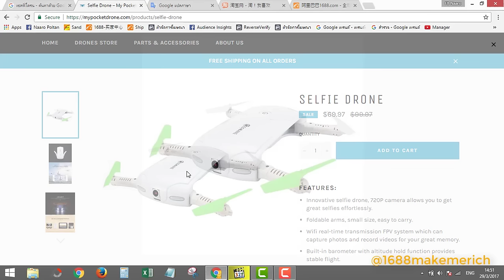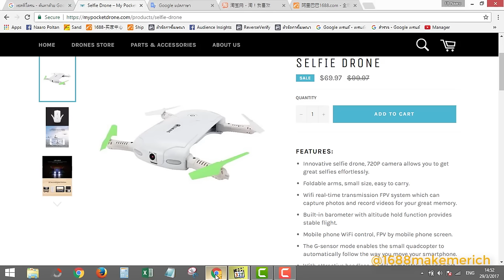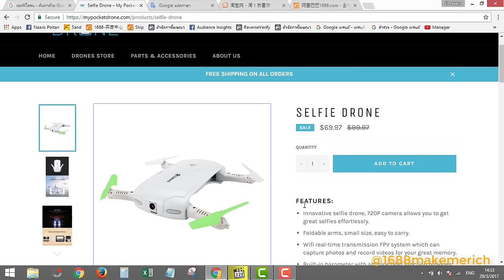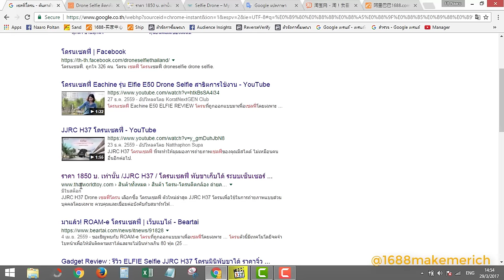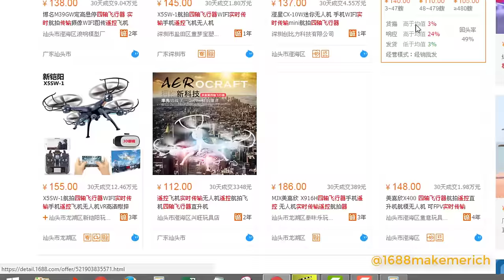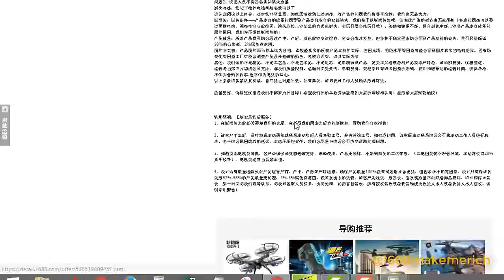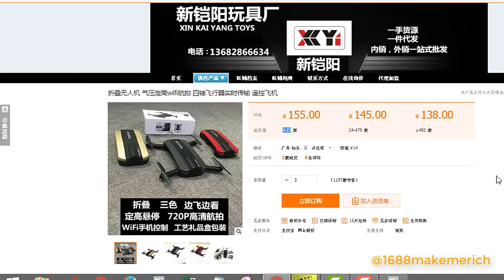เซลฟี่โดรน ราคาถูก หาซื้อได้ที่ไหน Selfies Drone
เซลฟี่โดรน เป็นโดรนที่ประยุกต์ให้สามารถบินไปถ่ายเซลฟี่ให้เราได้แบบเทพๆ สินค้าเทคโนโลยีแบบนี้ หาได้ง่ายๆจากประเทศจีนนะครับ คนส่วนใหญ่จะรู้จักแค่ Taobao.com, Tmall.com, JD.com แต่ถ้าจะให้ถูกสุดๆเลยเนี่ยต้องเป็นที่ 1688.com ครับ ซึ่งเมื่อก่อนจะเป็นเว็บ Alibaba.cn จะต่างกับ Alibaba.com ตรงที่เป็นภาษาจีนทั้งหมด

สำหรับคนที่อยากจะสั่งมาใช้เองหรือขาย แต่กังวลว่าอ่านภาษาจีนไม่ออก ไม่ต้องห่วงนะครับ เราสามารถใช้ Google Chrome เพื่อแปลภาษาเป็นอังกฤษเพื่อเราสามารถอ่านข้อมูลได้คร่าวๆ ลองไปดูกันในคลิปได้เลยครับ

สนใจ ขายของออนไลน์ มาคุยกันได้ครับ

☀ DVD ขายอะไรดีออนไลน์ ☀

➡ แหล่งหาไอเดีย สินค้าเทรนด์ จากอเมริกา
➡ แหล่งหาไอเดีย สินค้าเทรนด์ จากเกาหลี
➡ แหล่งหาไอเดีย สินค้าเทรนด์ จากญี่ปุ่น
➡ แหล่งหาไอเดีย สินค้าเทรนด์ จากคู่แข่ง
➡ แหล่งหาไอเดีย สินค้าเทรนด์ จากเว็บ Marketplace ในไทย
➡ แหล่งหาไอเดีย สินค้าเทรนด์ จากแฟนเพจคู่แข่ง
➡ แหล่งหาไอเดีย สินค้าเทรนด์ จากเฟสบุ้คกรุ้ป
➡ วิธีหาสินค้าที่มีคนต้องการซื้อจริงๆ
➡ วิธีการค้นหา "คำค้นหา ที่มีคนค้นหาสูง" เพื่อหาสินค้ามาขาย
➡ วิธีค้นหาสินค้าในราคาถูกจากเมืองจีน
➡ วิธีดูร้านค้าที่น่าเชื่อถือ
➡ วิธีสั่งสินค้าจากจีนเข้ามาขาย
➡ วิธีการสร้างแฟนเพจ และลงโฆษณาเบื้องต้น

😁 พิเศษกรุ๊ปซัพพอร์ทสอนทำ SEO และเทคนิคต่างๆ ฟรี!!!